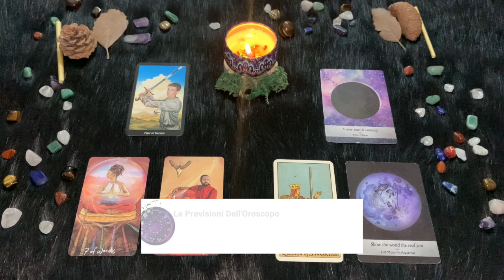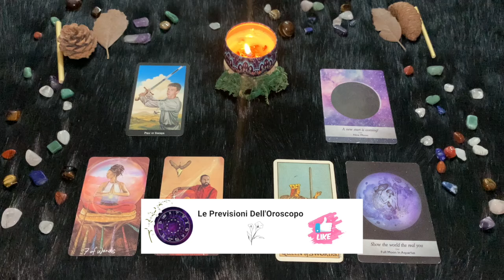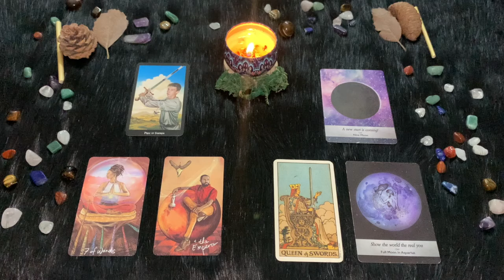Acquario ♒️ L'oroscopo di Paolo Fox - 20 Settembre 2024 - Da qualsiasi parte, comunque litigi